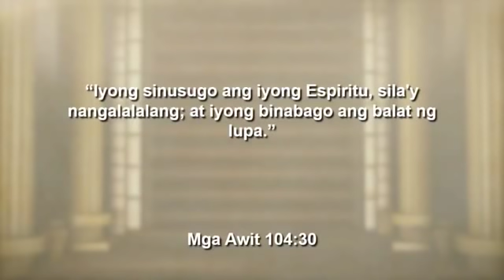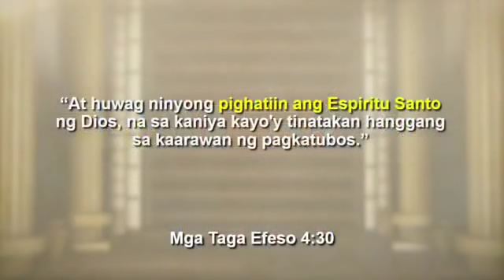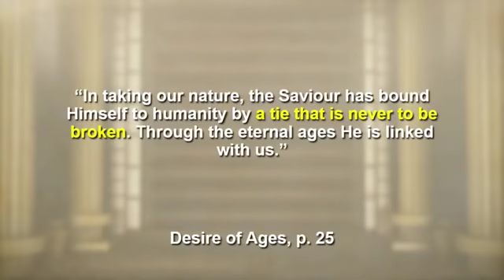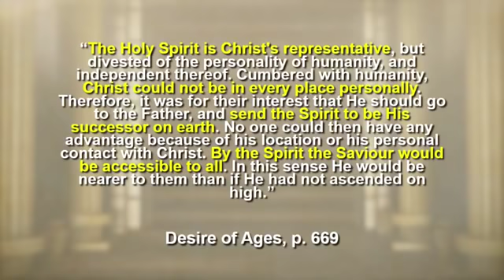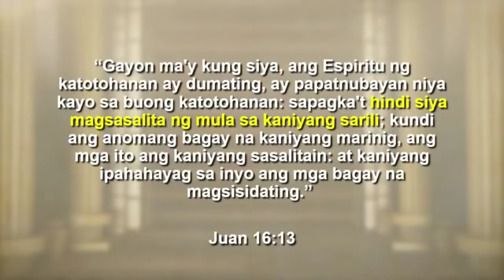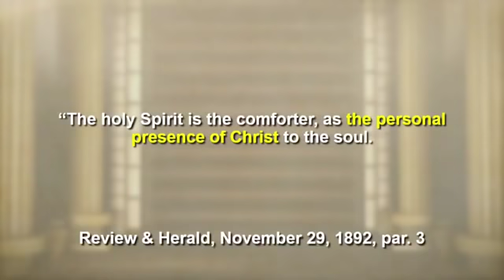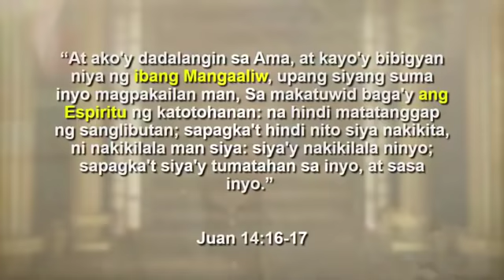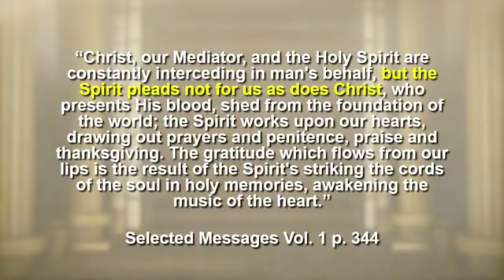EP05: UNDERSTANDING THE HOLY SPIRIT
BACK TO THE SCRIPTURES LIVE EDITION | HOPE CHANNEL PHILIPPINES | OCTOBER 07, 2018

with Joel Abonales Jr. and Ronald Obidos

Watch us LIVE every Sunday 6:00-7:00 pm on TV digital channel 44 and 45 also in Back to the Scriptures and Hope Channel Philippines Facebook Page.